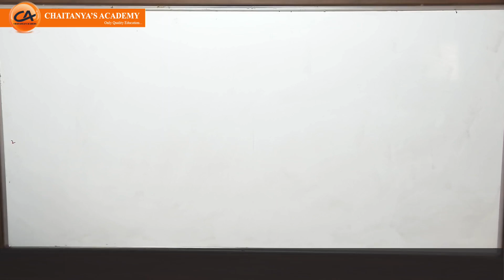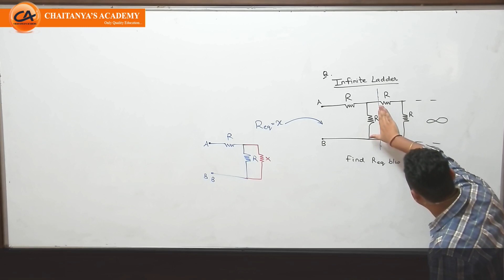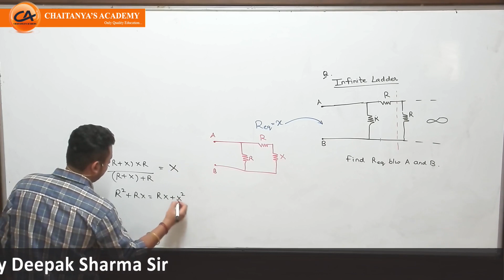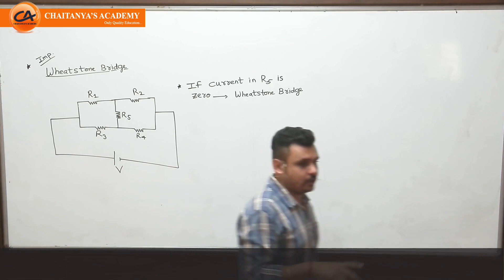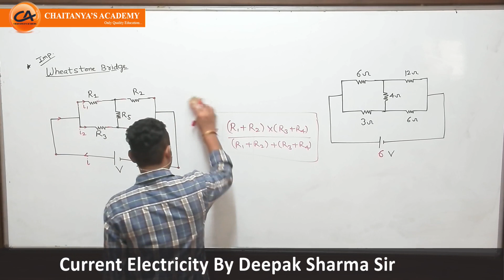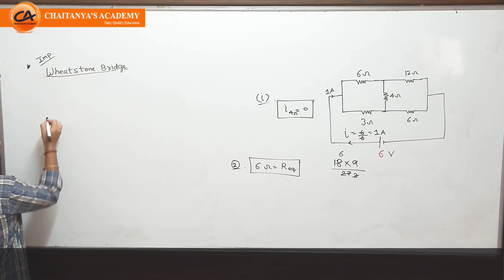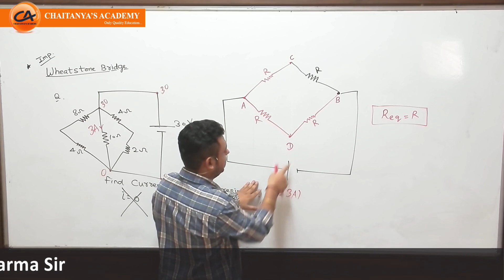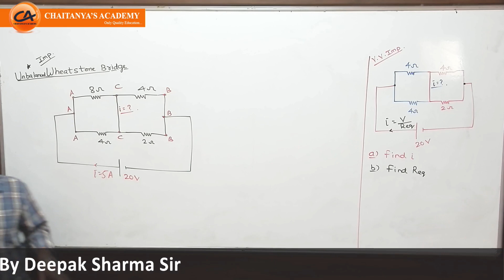Current Electricity Lec-9 (Wheatstone Bridge) By Deepak Sharma Sir For JEE,NEET